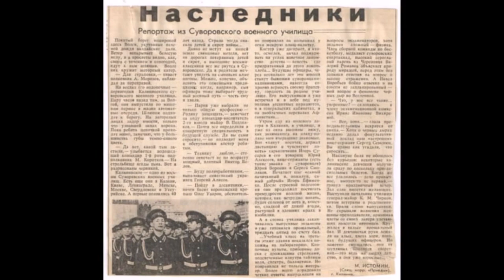Песня на стихи В Кошелева Не жалею